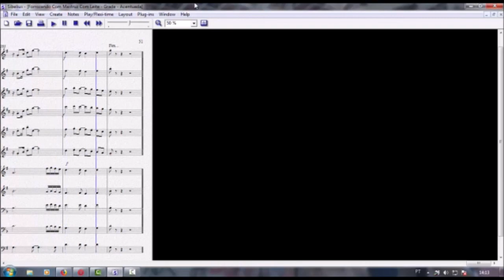Forrozando com Matruz com Leite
Arranjo: Maspole Cidade
Equipe do Portal Brasil Sonoro